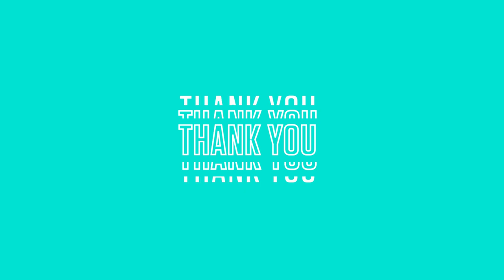Thanks for being a part of it!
We’re living in unusually difficult times.
And while it’s impacted us all in different ways, we're getting through it together.
Thank you for being responsible.
Thank you for joining us.
Thank you for sharing your goals and ambitions.
Thank you for welcoming us inside your home.
And, above all, thank you for inspiring us to move forward.
We’re starting to see the light at the end of the tunnel, but it’s not over yet.
Let’s keep going, stay vigilant and look out for each other.

We’ve loved watching the Orbea500Challenge, and we’re sending a virtual hug to everyone who’s participated in our challenges and activities over the last two months.

On Monday the 11th, we’ll say goodbye to the Orbea Indoor 500 Challenge and recap everything that’s happened in the last few weeks.